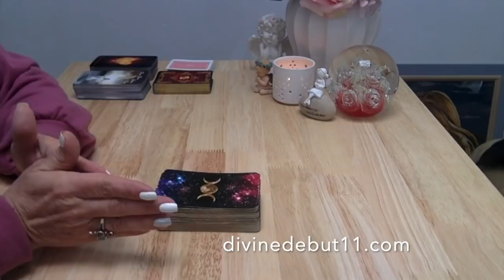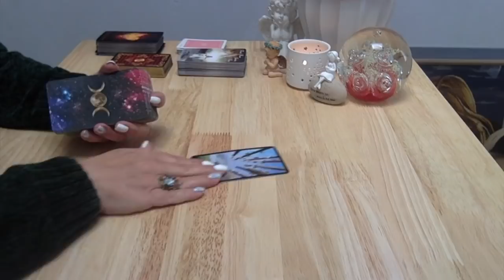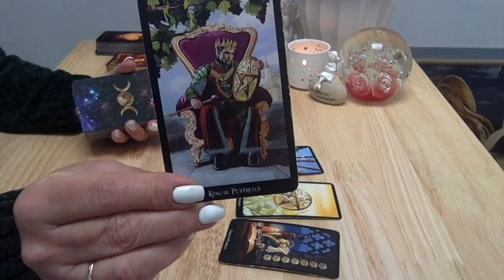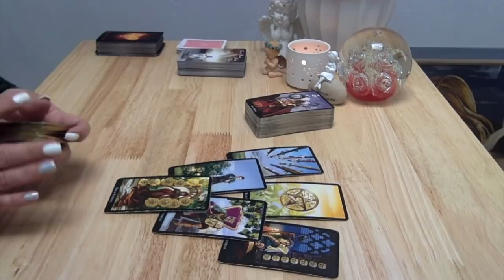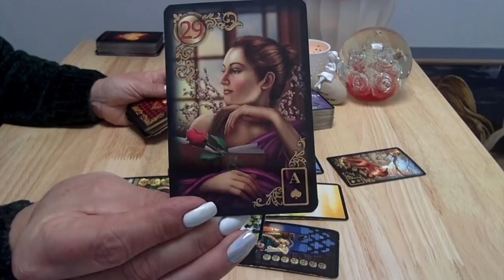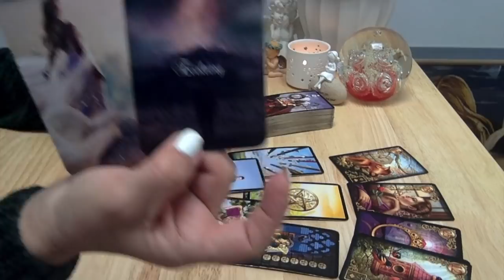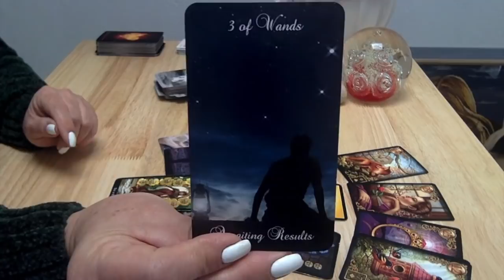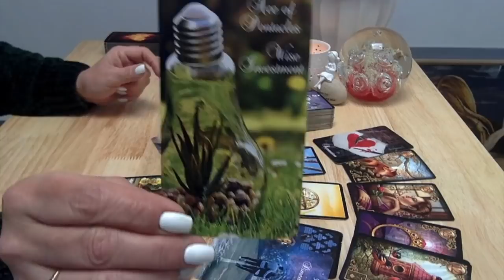LEO 💐"COMMITMENT IN 6 MONTHS LEO!" ❤️ MID MARCH~MID APRIL 2020 LOVE READINGS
Reading starts at 2:15

Twin Flame Oracle by Mystic Moon
Twin Flame Journey Tarot by Mystic Moon
Ciro Marchetti’s Gilded Reverie Lenormand expanded edition